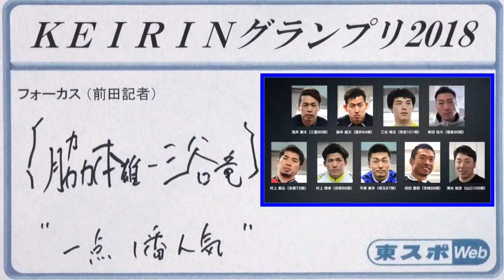【KEIRINグランプリ2018】日本一早いKEIRINグランプリ予想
【KEIRINグランプリ2018】富士山バンクで日本一になる男は誰だ！？　今年の「ＫＥＩＲＩＮグランプリ」シリーズは１２月２８〜３０日の日程で静岡競輪場で開催される。日本一の入場者数を誇る静岡で開かれる頂上決戦。富士の慈愛を一心に受けるのは…。日本一早いＧＰ予想を、今年も無謀にもお届けする。１１月２５日に最終日を行った「第６０回競輪祭」（ＧⅠ）が終了し、出場を決めたのは以下の９人——。

新田　祐大（３２）福島・９０期　全日本選抜優勝
三谷　竜生（３１）奈良・１０１期　日本選手権、高松宮記念杯優勝
脇本　雄太（２９）福井・９４期　オールスター、寛仁親王牌優勝
浅井　康太（３４）三重・９０期　競輪祭優勝
平原　康多（３６）埼玉・８７期　賞金獲得額４位
村上　義弘（４４）京都・７３期　賞金獲得額５位
村上　博幸（３９）京都・８６期　賞金獲得額６位
武田　豊樹（４４）茨城・８８期　賞金獲得額７位
清水　裕友（２４）山口・１０５期　賞金獲得額８位